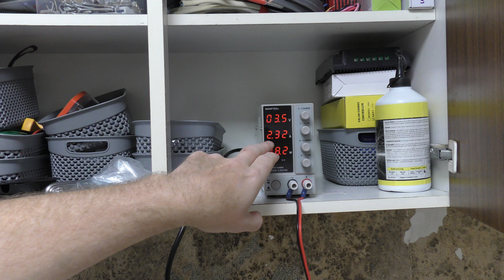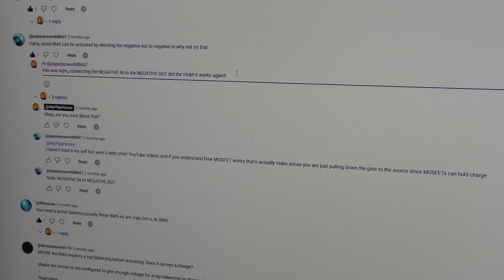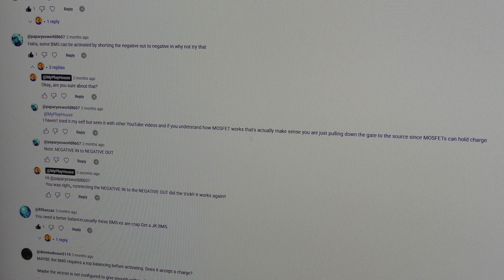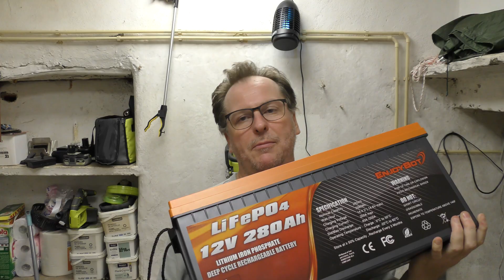Fixing Big LiFePO4 Battery by Shorting BMS In & Out Port - 1529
This large 12 volt 280Ah LiFePO4 battery is only showing 2.2volt,, it has been a bit more like 3.4volt,, but still way under the working range.

I manage to fix it in this video with help from one of you!! the trick is to connect the BMS IN and  OUT,, that bypasses all the MOSFETs,, and somehow kicks them back in working order,, only takes 2 sec.
Ahh and then the 15min. to open and get to the BMS,,, if you do not want to destroy your pretty and expensive big battery,,, I show that in video : Opening 280Ah 12Volt LiFePO4 Battery - Try And Fix it - 1498
You might be able to do that to,, and maybe even improve on it, now you see what I did.

If you just saved your expensive battery, with this video. Please do consider sending me a Super Thanks (any amount is cool) but do tell me how much this video saved you. (I honestly enjoy knowing I helped people save a lot of money,, makes my day)

Link DE - Laboratory Power Supply 0-60Volt 0-5Amps DC
Link UK - Laboratory Power Supply 0-60Volt 0-5Amps DC (in Black)
Link US - Laboratory Power Supply 0-60Volt 0-5Amps DC (in Black)
For 3$ a month, you get an extra weekly "What's UP" update video. Just for my Patrons. The  Support I resave on patron is all used on stuff to make interesting videos on YouTube.